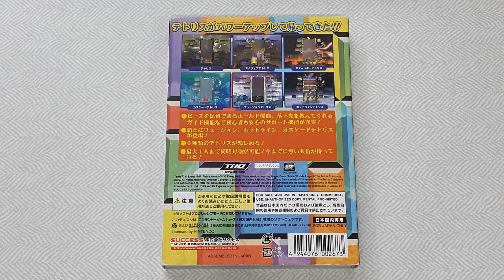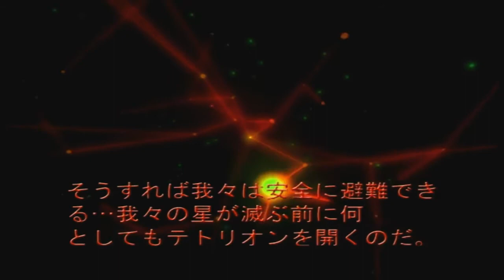[NGC]테트리스 월드 오프닝/Tetris Worlds Opening/テトリスワールド オープニング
[NGC]테트리스 월드(DOL-GTRJ)
- 제작사 : SUCCESS
- 발행일 : 2002년 12월 20일
- 발매가 : 4,800엔
- 장르 : 퍼즐게임
- 플레이어수 : 1~4인용
- 메모리카드 사용블럭 : 4블럭
블로그

[NGC]Tetris Worlds(DOL-GTRJ)
- Publisher : SUCCESS
- Publication Date : December 20, 2002
- Price : 4,800 yen
- Genre : Puzzle games
- Number of Players : 1~4 Players
- Memory Card Block : 4 Blocks

[NGC]テトリスワールド(DOL-GTRJ)
- 発行元：SUCCESS
- 発売日：2002年12月20日
- 発売価格：4,800円
- ジャンル：パズルゲーム
- プレイヤー数：1~4人
- メモリカード使用ブロック数：4ブロック
ブログ